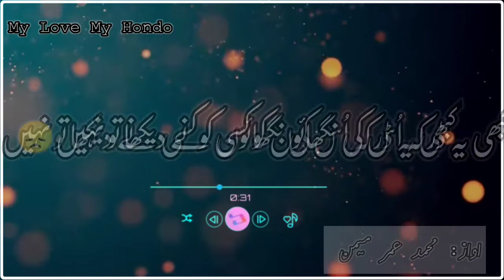Urdu GAZAL|Sad Poetry| WhatsApp Status| Hindi/Urdu Poetry |Atheistic Lines